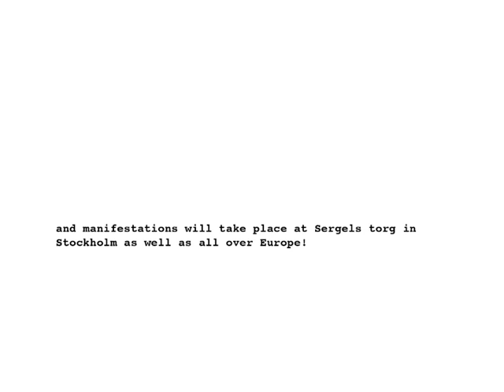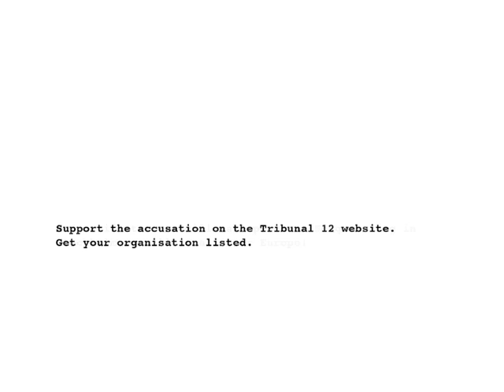Tribunal 12 bildspel